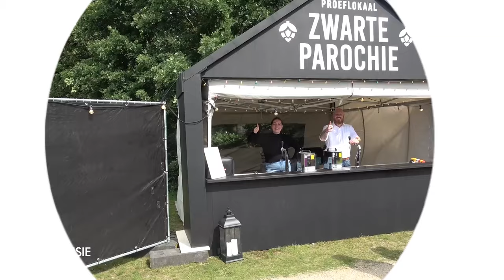HobNob 2024 tevreden over aantal bezoekers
De organisatie van HobNob is tevreden over het aantal mensen dat zaterdag naar het gratis festival in het Schelfhorstpark kwam. Van tevoren was de vrees dat het publiek massaal zou wegblijven vanwege de EK-wedstrijd Nederland-Turkije